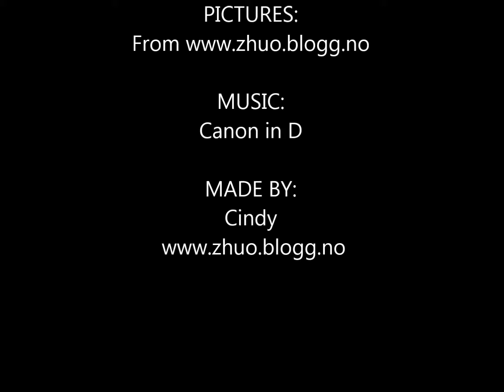Beste øyeblikk 2013: Oktober - Desember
Beste øyeblikk i 2013 Oktober - Desember i video.